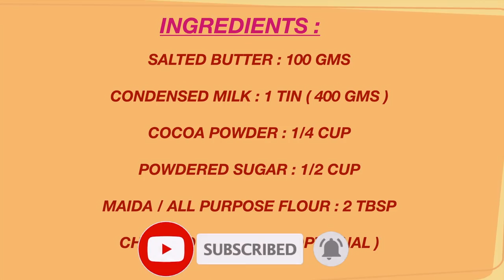5 Min Recipe | THE BEST EGGLESS CHOCOLATE FUDGE | MELT IN THE MOUTH RECIPE | CHOCOLATE FUDGE CAKE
Eggless Chocolate Fudge
This Chocolate fudge recipe is one of a kind recipe. I can assure you it takes only 5 mins to make this absolutely delicious Chocolate fudge that is a perfect party dessert and this Chocolate fudge will just melt in your mouth. This first of it's kind ( Chocolate Fudge ) on this platform. Enjoy this yummy eggless chocolate fudge dessert and let us know your experience in the comments below.

MY ALL VIDEO COOKING EQUIPMENT :

▸ MOST USEFUL PREETHI FOOD PROCESSOR
▸ TEA MUGS
▸ OVAL BAKING DISH
▸ PANCAKE SHOTS PAN
▸ PRESTIGE PAN COMBO
▸ MIXING BOWL COMBO WITH LID
▸ SPICES BOX
▸ HERSHEY'S CHOCOLATE SYRUP
▸ HERSHEY'S COCOA POWDER
▸ HERSHEY'S STRAWBERRY SYRUP
▸ OIL DISPENSER

MY SHOOTING GEAR :

▸ Hard Drive 2TB
▸ Samsung A71
▸ USB TO C-TYPE Converter

eggless chocolate fudge recipe | eggless chocolate fudge recipe| eggless chocolate fudge recipe with detailed photo and video recipe. a square shaped chocolate filled dessert recipe made with cooking chocolate and plain flour. the appearance and texture is very similar to a cake but has a hard density with fudgy consistency. it can be served as a dessert or perhaps as evening snack with cup of tea making an versatile chocolate flavoured dish.

eggless chocolate fudge recipe | eggless chocolate fudge recipe | eggless chocolate fudge recipe with step by step photo and video recipe. chocolate recipes are quite common across india and are either cakes or perhaps take the fudge form. but there are other recipes from chocolate has garnered lot of attention especially within the younger generation. one such recipe is chocolate fudges which are similar to the indian barfi recipes.

This eggless chocolate fudge recipe made with condensed milk is a very quick 5 minute recipe